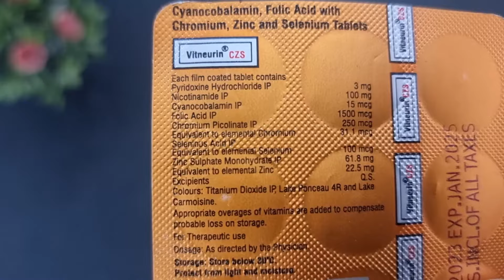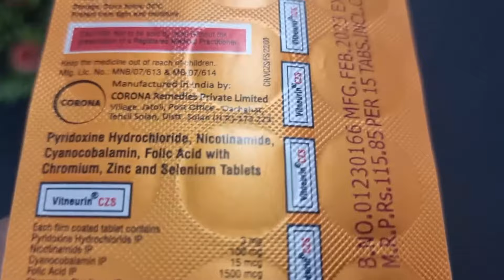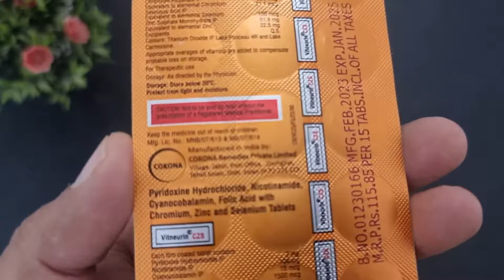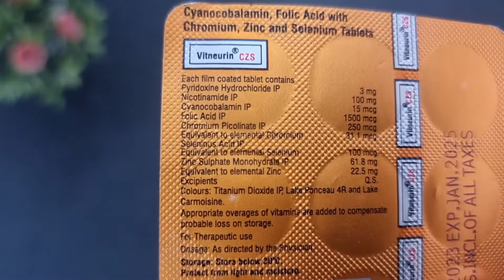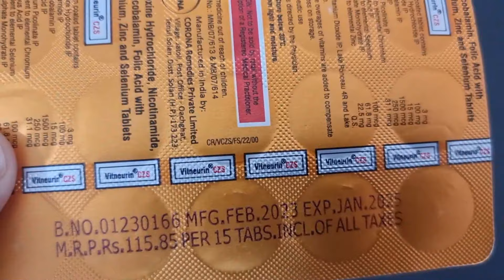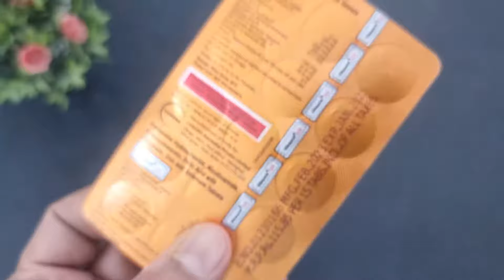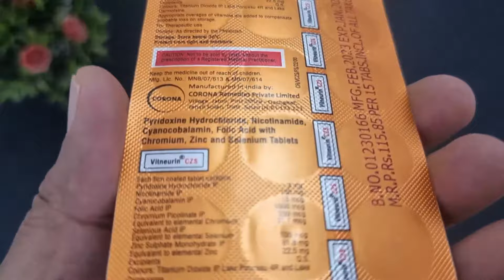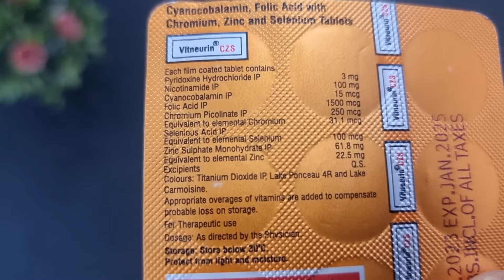Vitneurin CZS Tablet Ke Fayde | Uses, Dosage, Side Effect | Anaemia, RBC, Nerve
Vitneurin CZS Tablet is a multivitamin supplement, which assists in cell growth and maintenance. It is essential for performing normal body functions, fulfilling the deficiencies in the body and protecting cells from wear and tear.